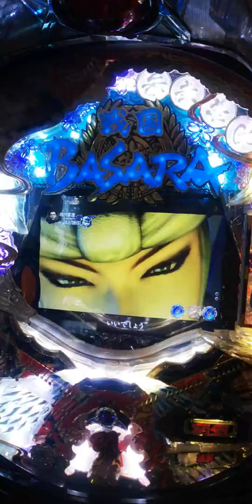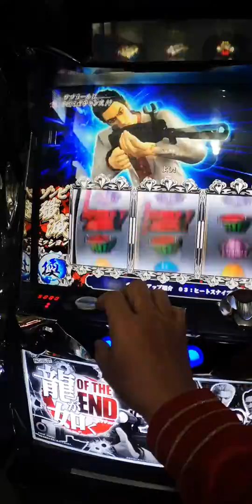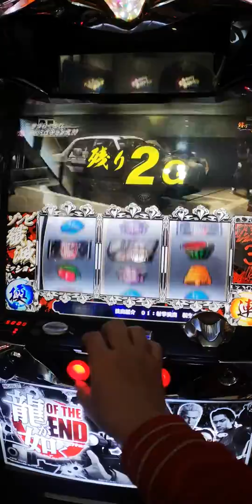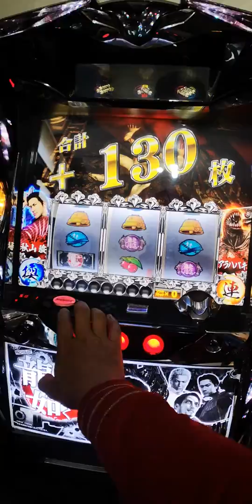柯先生日本館原裝機台本月下架特價中2012 CR戰國BASARA3 關原之戰 小鋼珠沒開 人中之龍 開牌 在家娛樂趣味性十足 (パチスロSLOT斯洛機台買賣～拉霸柏青哥～請留言版加賴帳號好友詢問